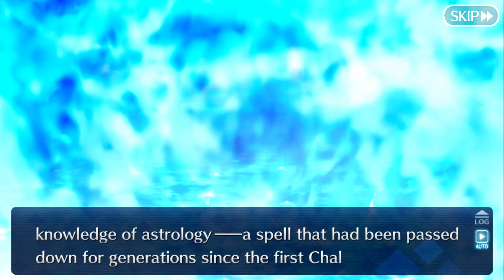The Life of Kirshtaria Wodime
Let's Explore the life, death, and Wishes of the Leader of the Crypters, Obvious spoilers for Lostbelt 5 of Fate Grand Order
0:00-Wodimes Childhood, His father tried to kill him?
0:45-Wodiime Leader of The Crypter
1:20-Wodimes True Power, "The Strongest" Mage in Fate
2:02-Kirshtaria's Grand Plan to Save Humanity
2:30-Bearly's Betrayal, Kirshtarias Downfall
3:18-Click Here to Learn About The Alien GOD U'olga Marie